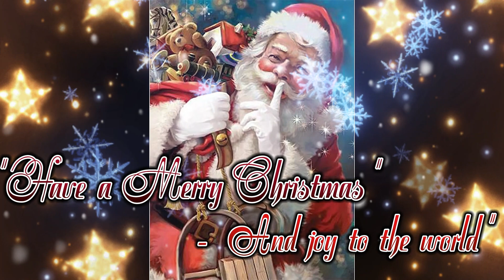Classical Christmas Music vol 1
A beautiful mix of classic piano, jazz and pop with a Christmas sound.
Hope you enjoy this video as much as I did putting it together for the holidays. Special thank you to all the artist that made the music and made it possible for this video.
Ave Maria by
Amanda Welch AMZD4RLJMTRTPWO8
Cozy Winter Days by
Anthony Catacoli KTIGJ0SIZ8QEFNT2
O Tannenbaum by
Cast Of Characters E0J42KV0H3TKOTKP
Silent Night by
Elise Solberg HIGT0ZZL2HYFTJZG
Auld Lang Syne by
Elise Solberg J1P9XKVAELV1MP3R
Jingle Bells by
Jonathan Ingvald X5BV5S5XPCQ27CJN
Joy To The World (Christmas Lullaby) by
Kurtis Parks URSOLGPP8LQCISYK
It's Only Christmas (If You're Coming Around) Unplugged by
Luna Wave SOZPTQI52GNN2YHT
Nutcracker Suite, “Dance Of The Sugar-Plum Fairy” by
Moments CH93JKZKUZLIEYFB
We Wish You A Merry Christmas by
Ryan Saranich E68HAFMS9R3AI2XS
Silent Night by
The Dandelions MEXP1OARNTTKXNKE